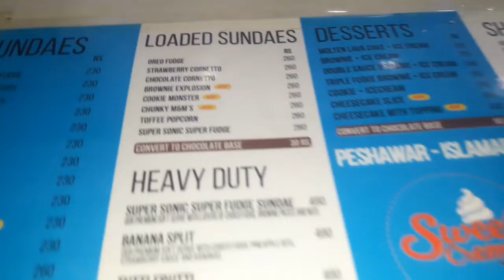MY EID DRESS/JEWLERY/ISLAMABAD WEATHER/DINNER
MISS BHUTTO COOKS IS MY CHANNEL NAME.I HERE SHOW YOU MY EID SHOPING.ON THAT DAY WEATHER WAS SO NICE.WE GO OUT FOR SOME SHOPING AND GROCERY AND AT NIGHT WE TAKE DINNER OUT .I ALWAYS BUY SIMOLE BUT ELEGENT DRESS FOR EID.I PREFER THE DRESS STUFF MUST BE OF LAWN OR ACCORDING TO WEATHER.HEAVY DRESSES AND FANCEY DRESSES MKE ME UN COMFORTABLE.I ALSO LIKE TO WEAR JEWLERY WTH DRESS BUT LIGHT IN WIEHT AND BEAUTIFUL.I VERY  WELL TRY TO KEEP MY VLOG INTERESTING AND JENUINE SO THAT YOU LIKE AND ENTERTAIN..I HOPE YOU LIKE MY VLOG AND APPERICIATE ME.YOUR APRICIATION BOOST UP MY LEVEL OF EFFORT AND I ALWAYS KEEP TRYING TO MAKE INTERESTING VLOGS FOR YOU SO YHAT YOU ENJOY...❤